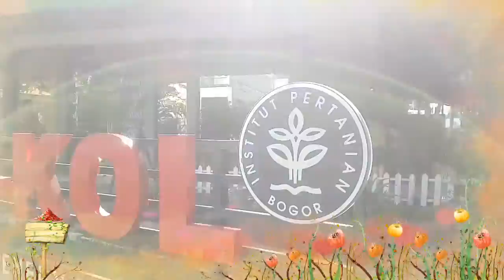Kulinari Bogor, Lezatnya Cafe Takol, Taman Koleksi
Cafe TAKOL, taman koleksi